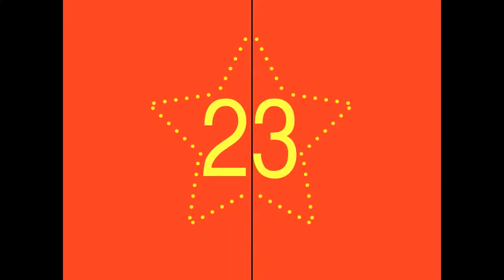Esther Filly Ridstyle - Tür 23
Esther Filly Ridstyle Facebook-Adventskalender
Open Door 23. Dezember 2014